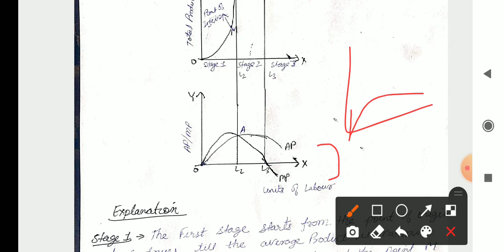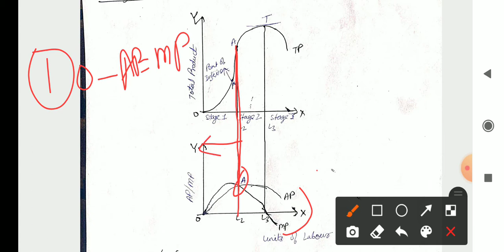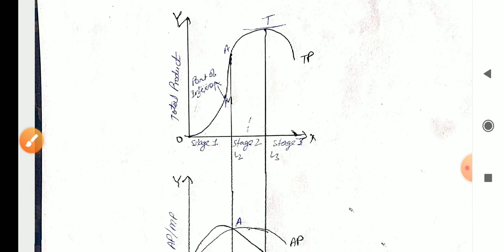Class 12 || law of Variable proportion || vvvvvv. important Question for 6 marks Economics |isc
isc economics class 12
Class 12 Economics isc

link. for more videos for class 12